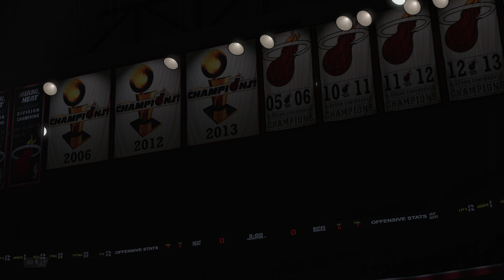NBA 2K21 - Experimentando o Game - Miami Heat VS Milwaukee Bucks [ Xbox One X - Gameplay 4K ]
Hoje jogando uma partida no NBA 2K21, hora de tentar jogar bem em um confronto entre Miami Heat e Milwaukee Bucks

Siga a Gloriosa Picanha!!!

Configuração do meu PC:
NVidia Geforce RTX 2080ti Founder's Edition
Asus ROG Maximus XI Formula
Intel i9-9900k
64GB Corsair Vengeange RGB Pro White 3200mhz
Samsung 970 EVO Plus 1TB NVme M.2
2x Samsung 850 EVO PRO 1TB
Fonte Corsair AX860i
Monitor Asus 4K SWIFT PG27A